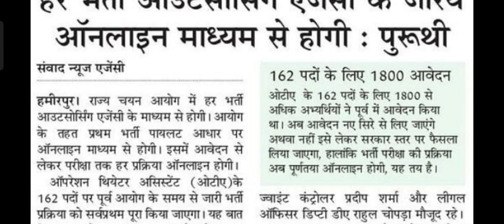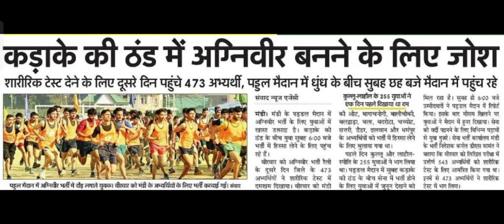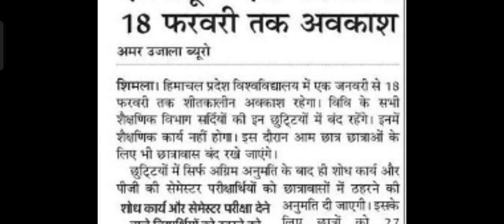हजारों पदों की भर्तियां ,HPU में छुट्टियां, अग्नीवीर, चालान, डीएलएड,JOAIT 817